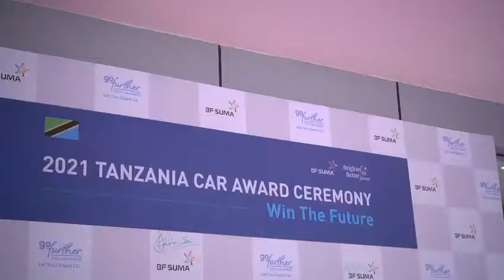WIN THE FUTURE 2021-ARUSHA